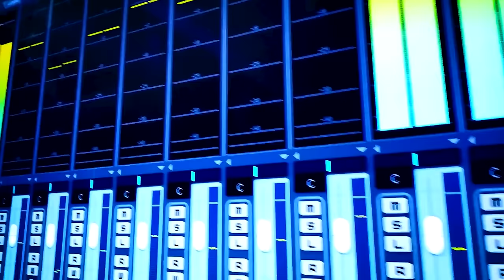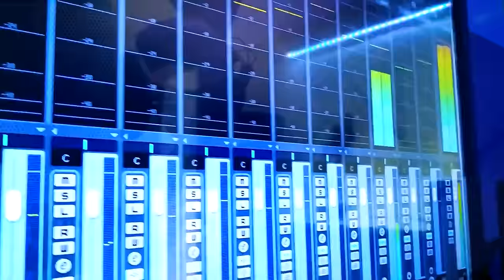LLEGAMOS AL PROGRAMA #10 Y LO CELEBRAMOS CON CLASES DE EMPOTRE ! 😂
CAP #10 BESITO A MAMI DE LA MELLIZA / LOS PASOS PROHIBIDOS DE MIGUELIN / EL EXPLOTA'O FUE CANTANTE..